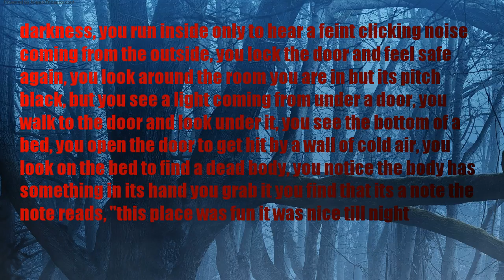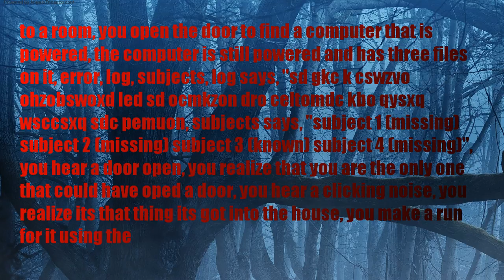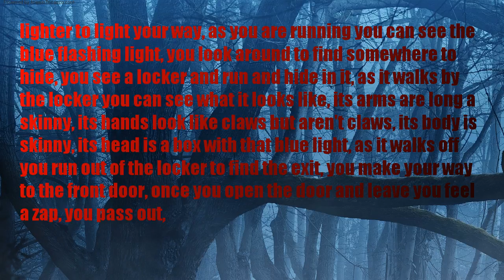HORROR STORY | forever winter (story by Kain1107)